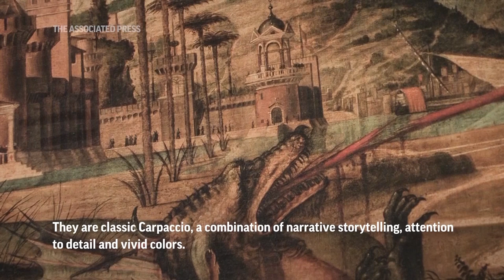Art Conservator in Venice Brings Back Carpaccio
(15 Jan 2023) In a modest building next to a footbridge over a narrow Venetian canal, art conservator Valentina Piovan painstakingly takes a slender brush to the red robes of the figure of Jesus on a badly damaged painting.  (Jan. 15  AP video by Gianfranco Stara)